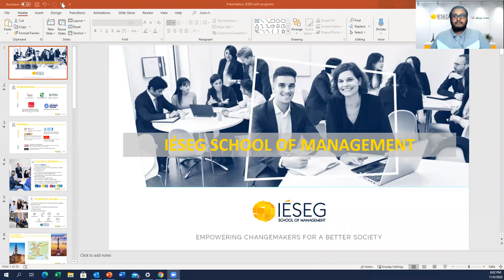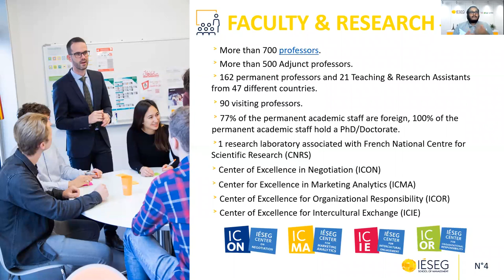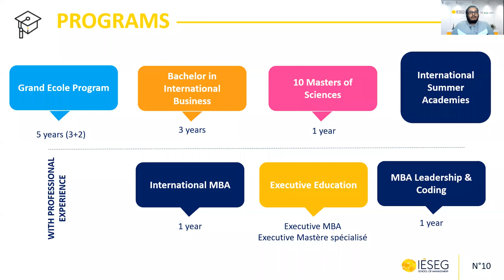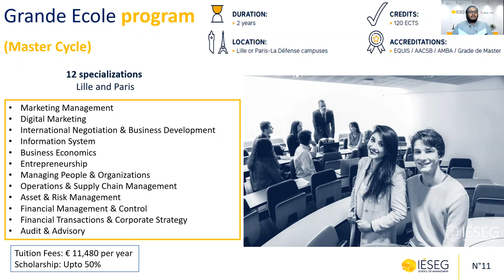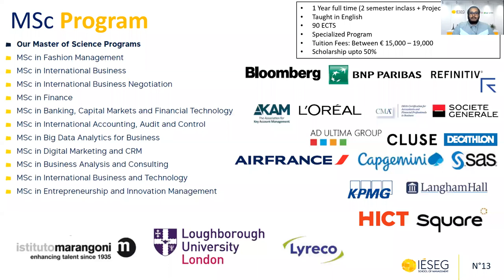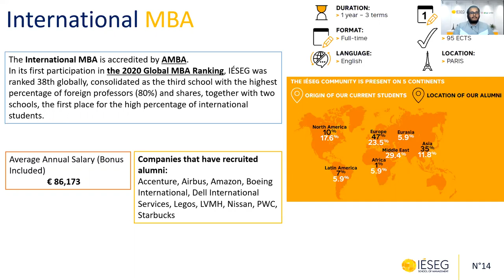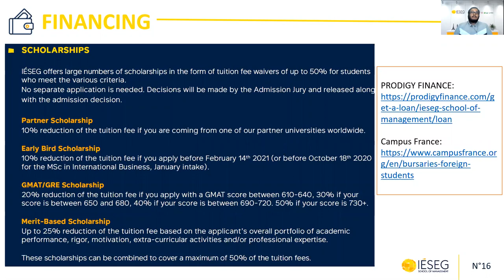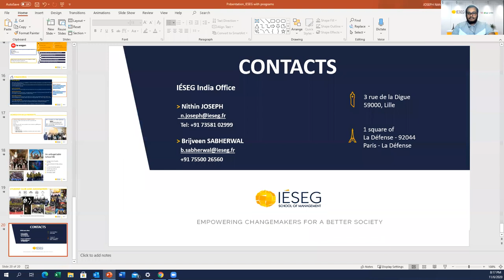IESEG School of Management: Live session | CFT Nov 2020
Institut d'Economie Scientifique et de Gestion, or IESEG School of Management laid its first foundation in 1964. Known as one of the premier institutes in France, IESEG has two campuses, mainly in Lille and Paris.
Offering a range of graduate, postgraduate programmes, and summer school programmes, it caters to 2400 international students. It is officially recognized by the French Ministry of Higher Education.